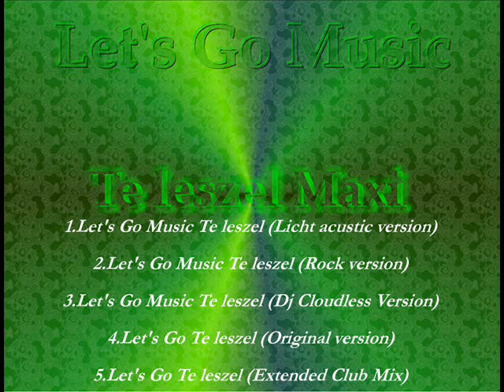Let's Go Te leszel (Light Acustic Version)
Hamarosan elkészül az első Maxi CD-nk, fogadjátok sok szeretettel az első remixet.

Gitár.:Pintér János
Billentyű.:Tóth Enikő
Ének Basszusgitár.:Kertész Valter